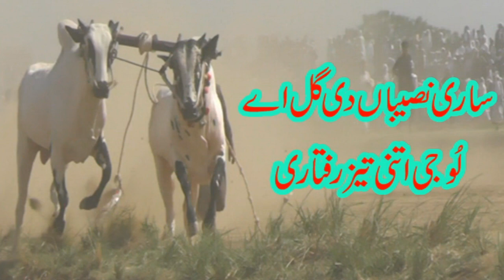Sare Gal Naseeb de...hay o Jugnoo.